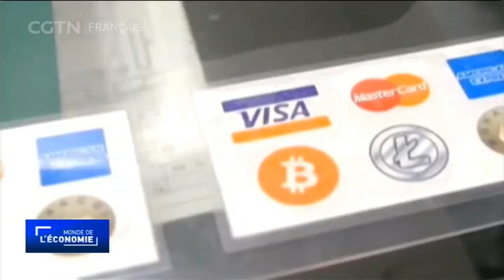La Banque centrale de Chine demande l’arrêt des ICO